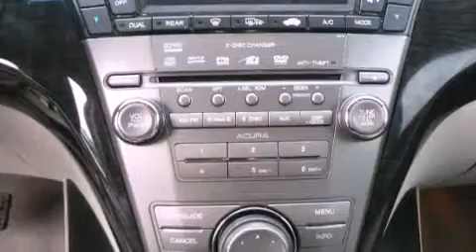Used 2008 Acura MDX Egg Harbor Township NJ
We have been honored to serve the Egg Harbor Township NJ area , we promise that your experience at our dealership will exceed your expectations !

 Year : 2008
 Make : Acura
 Model : MDX
 Engine : 6 - CYL.
 Trans . : AUTOMATIC
 Exterior : WHITE
 Miles : 44,809
 Interior : Unspecified